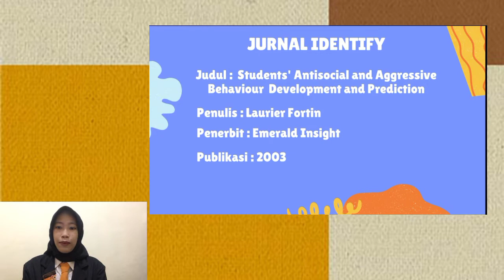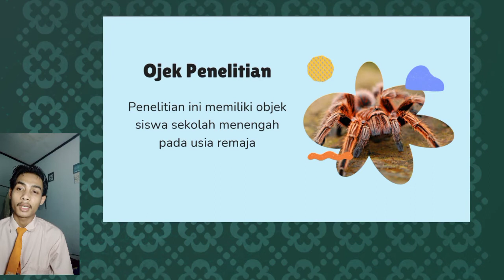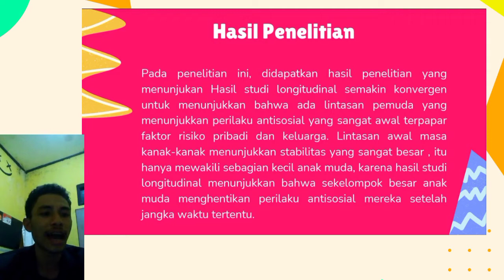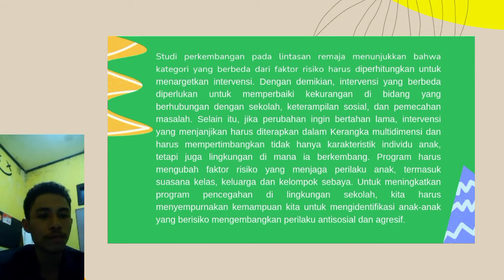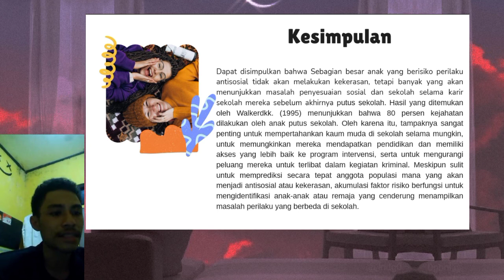K3Review Jurnal Presentation Students’ Antisocial and Aggressive Behavior Development and Prediction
A3
Kelompok 3:
Irenius Irnas J (216461)
Khairul Hanafi (216462)
Retno Palupi (216468)
Tri Mei Wibowo (216470)

Subject : Personal Development
Lecturer: Agung Sulistyo SE.MM.CHE